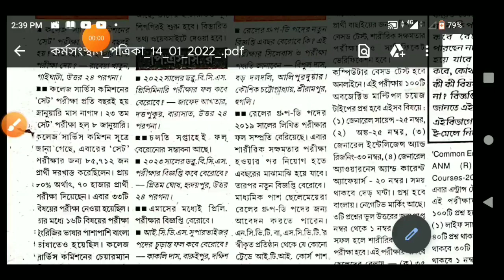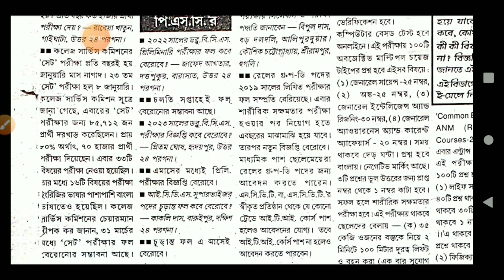Update regarding Wbcs.. preliminary 2022.. result...and new notification...2023..icds Supervisor..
result regarding Wbcs preliminary 2022..new notification 2023. icds Supervisor. final list. special thanks to karmasangsthan news paper..for this update.